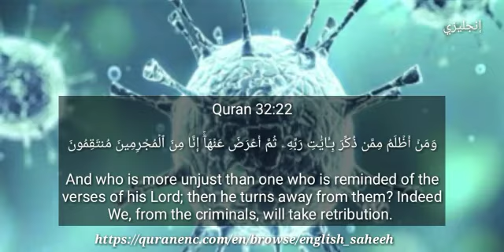Coronavirus . Quran islam